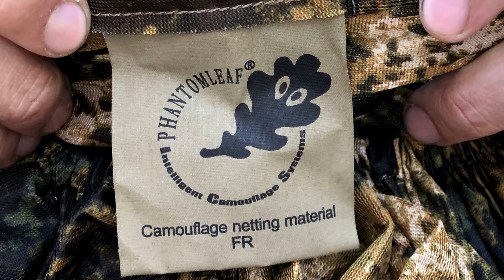Camuflaje Phantomleaf: 5 accesorios de CAMUFLAJE PROFESIONAL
Descubrí 5 accesorios de camuflaje Phantomleaf que te llevan a otro nivel y te permiten convertir de un patrón de camuflaje en un sistema de camuflaje profesional. Mirá también el backstage de este video!

En Airsoft Review Argentina encontrarás videos de airsoft en Argentina, revisiones de marcadoras, revisiones de chalecos y equipamiento, consejos sobre cómo jugar airsoft, camotest y mucho más!

Contactanos también a través de Facebook e Instagram y conocé mucho más sobre lo que hacemos!

JUEGUEN LIMPIO